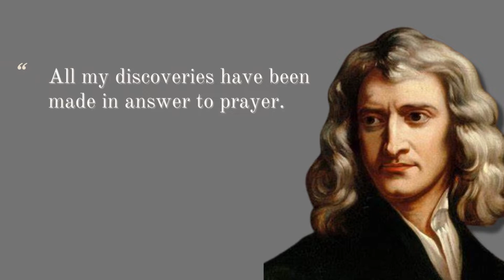Unforgettable Quotes Isaac Newton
Sir Isaac Newton PRS (25 December 1642 – 20 March 1726/27) was an English mathematician, physicist, astronomer, alchemist, theologian, and author (described in his time as a "natural philosopher"), widely recognised as one of the greatest mathematicians and physicists of all time and among the most influential scientists. He was a key figure in the philosophical revolution known as the Enlightenment. His book Philosophiæ Naturalis Principia Mathematica (Mathematical Principles of Natural Philosophy), first published in 1687, established classical mechanics. Newton also made seminal contributions to optics, and shares credit with German mathematician Gottfried Wilhelm Leibniz for developing infinitesimal calculus.

In the Principia, Newton formulated the laws of motion and universal gravitation that formed the dominant scientific viewpoint until it was superseded by the theory of relativity. Newton used his mathematical description of gravity to derive Kepler's laws of planetary motion, account for tides, the trajectories of comets, the precession of the equinoxes and other phenomena, eradicating doubt about the Solar System's heliocentricity. He demonstrated that the motion of objects on Earth and celestial bodies could be accounted for by the same principles. Newton's inference that the Earth is an oblate spheroid was later confirmed by the geodetic measurements of Maupertuis, La Condamine, and others, convincing most European scientists of the superiority of Newtonian mechanics over earlier systems.

Newton built the first practical reflecting telescope and developed a sophisticated theory of colour based on the observation that a prism separates white light into the colours of the visible spectrum. His work on light was collected in his highly influential book Opticks, published in 1704. He also formulated an empirical law of cooling, made the first theoretical calculation of the speed of sound, and introduced the notion of a Newtonian fluid. In addition to his work on calculus, as a mathematician Newton contributed to the study of power series, generalised the binomial theorem to non-integer exponents, developed a method for approximating the roots of a function, and classified most of the cubic plane curves.

Newton was a fellow of Trinity College and the second Lucasian Professor of Mathematics at the University of Cambridge. He was a devout but unorthodox Christian who privately rejected the doctrine of the Trinity. He refused to take holy orders in the Church of England, unlike most members of the Cambridge faculty of the day. Beyond his work on the mathematical sciences, Newton dedicated much of his time to the study of alchemy and biblical chronology, but most of his work in those areas remained unpublished until long after his death. Politically and personally tied to the Whig party, Newton served two brief terms as Member of Parliament for the University of Cambridge, in 1689–1690 and 1701–1702. He was knighted by Queen Anne in 1705 and spent the last three decades of his life in London, serving as Warden (1696–1699) and Master (1699–1727) of the Royal Mint, as well as president of the Royal Society (1703–1727).